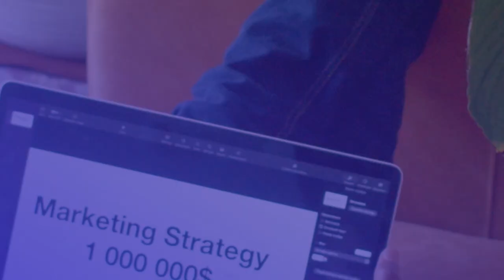Video LP del Inbound Summit 2023